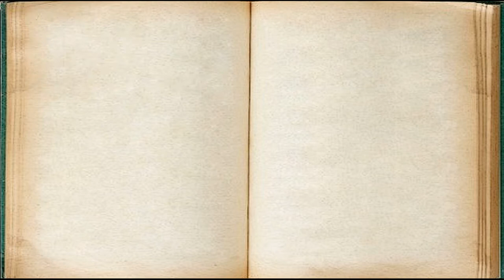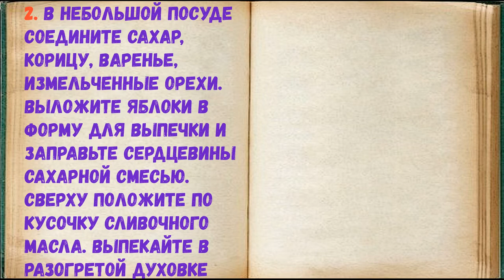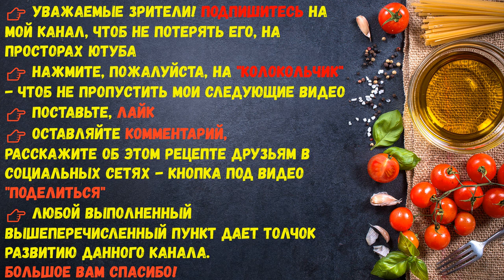Запеченные Яблоки / Книга Рецептов / Bon Appetit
✅ Запеченные Яблоки 👇

Ингредиенты:
*Яблоки  — 3-4 Штук
*Орехи  — 1/4 Стакана
*Корица  — 1 Чайная ложка
*Варенье смородиновое  — 1 Столовая ложка

Запекать яблоки можно с разными начинками: сахаром, медом, орешками, творогом, ягодами и т. п. Сегодня запеченные яблоки с орехами и ароматным вареньем.

👉 Пошаговое приготовление 👇

1. Разогрейте духовку до 190 градусов. Вымойте яблоки. Удалите у яблок сердцевину с помощью ножа или специального бура. Удалите семена с помощью чайной ложки.

2. В небольшой посуде соедините сахар, корицу, варенье, измельченные орехи. Выложите яблоки в форму для выпечки и заправьте сердцевины сахарной смесью. Сверху положите по кусочку сливочного масла. Выпекайте в разогретой духовке около 30-40 минут.

3. Запеченные яблоки – простой, но очень вкусный десерт. Мне он нравится, прежде всего, за то, что из минимального набора продуктов можно приготовить вкусное лакомство. Тем более, что на подготовку продуктов уйдет всего 5 минут.

👉 Плейлист_ДЕСЕРТЫ_ДЕНЬ ЯБЛОК